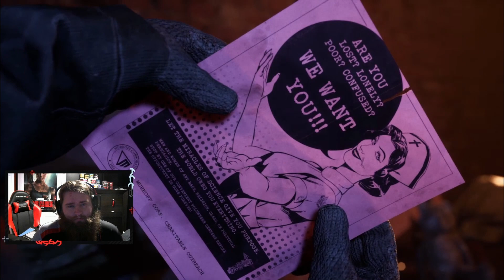Please Don't Hurt Me! (Two Idiots Play Outlast Trials Part 1)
Trials: Tutorial & Kill The Snitch